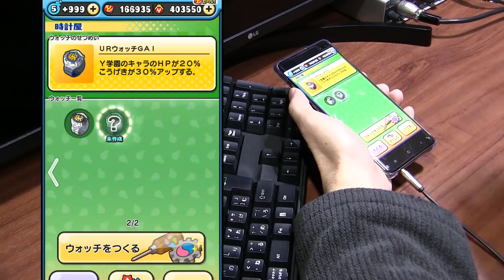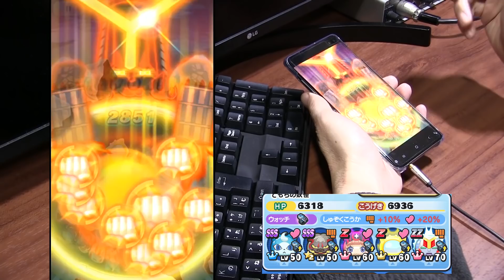【ぷにぷに攻略】特攻なし エルゼメキアの倒し方 ゾディアライア ＵＲウォッチＧＡＩ製作 よこどり 妖怪学園Ｙ 妖怪ウォッチ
ワザゲージ多く貯める系のキャラを使えば楽に倒せます。極キラボシキャッスルのエルゼメキアの倒し方。星３クリアです。
12月の新イベントは妖怪学園Ｙとの連動。イベント限定のＵＲウォッチＧＡＩが登場。パーツを集めてウォッチ製作。やりこみですね。
玉田マタロウがURウォッチGAIを使い、タイトロン星人ティーダスの力を引き出して憑依変身し、ティーダインへ。
キラボシキャッスルの最上階にはゾディアライアが出現。倒すと仲間にすることができる。

ＺＺ　ポカポカ　ティーダイン　エルゼ大　ゾディアアップ　0.7％
Ｚ　ブキミー　ドーベル・ベイダー　ＤＧトルーパー大　0.9％
Ｚ　プリチー　ゾディアライア　かくし
ＳＳＳ　プリチー　プー　ＧＡＩチップアップ大　0.9％
ＳＳＳ　プリチー　モモンガーレディ　よこどり大　0.9％
ＳＳＳ　ポカポカ　ティーダス（少年）　ゾディアアップ　ＹＰアップ　お宝解放
ＳＳＳ　ニョロロン　ドルルー　よこどり中　0.9％
Ｚ　ゴーケツ　Ｙ覚醒獅子王　ゾディアアップ　追加
ＳＳ　ニョロロン　鮫木ホジロウ　マップアップ　2％

ＵＲウォッチＧＡＩ　ゾディアダウン
Ｙ覚醒・リトルコマンダー　　よこどり
スカイスネーカー　チップアップ

ウォッチ製作　ＵＲウォッチＧＡＩ
ＧＡＩボディ
ＧＡＩベルト
ＧＡＩチップ
ＧＡＩベゼル
真ＨＥＲＯのカケラ

キラボシキャッスル
解放条件　ステージ13で10コンボ以上
隠しステージ1にはKANTETSU が出現

超・キラボシキャッスル
解放条件　ステージ26で一度に25ぷに以上つなぐ
隠しステージ2にはロボニャンF型 が出現

極・キラボシキャッスル
解放条件　ステージ45で妖怪ぷにをサイズ30以上
隠しステージ3にはクロックマン が出現

レア妖怪
ブラックアーミー　出現ステージ

キラボシキャッスル　ステージ3
超・キラボシキャッスル　ステージ17　ステージ18
極・キラボシキャッスル　ステージ29　ステージ31　ステージ33　ステージ41　ステージ42

撮影機材
端末：Nubia RedMagic 5G　Android10.0
マイク：Steinberg UR12 XM8500
カメラ：CANON Ivis HF G20　SONY α6400